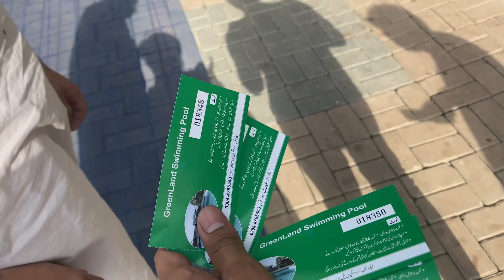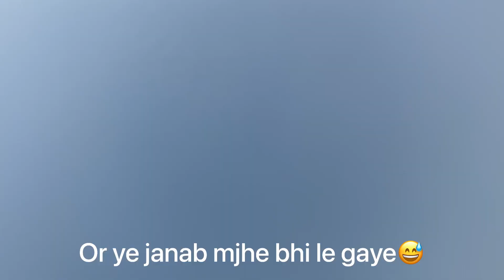LET’S SOME FUN WITH FELLOWS.!!!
In this video we lot of fun so watch it and you too enjoy it